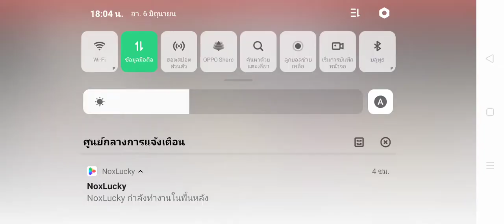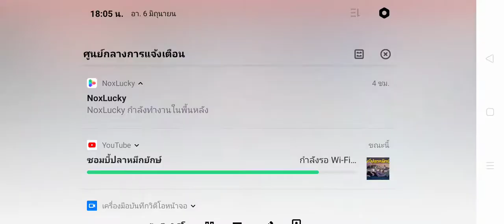เล่นโหมด4V4จัดอันดับแพ้take กดไลค์ชนะกดติดตาม